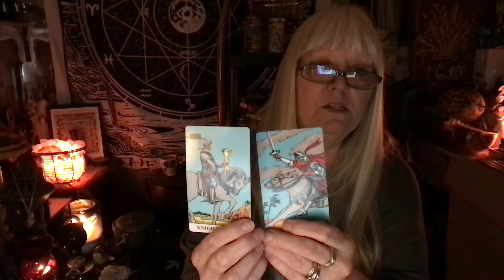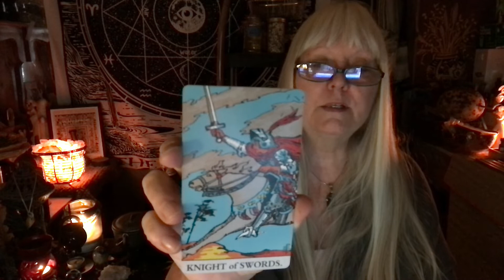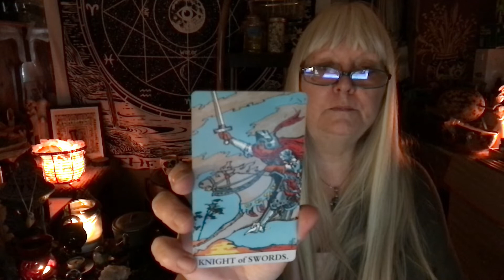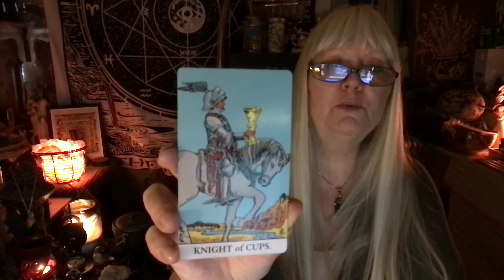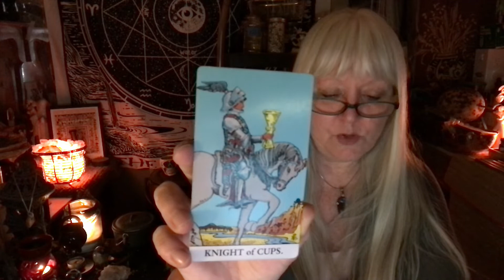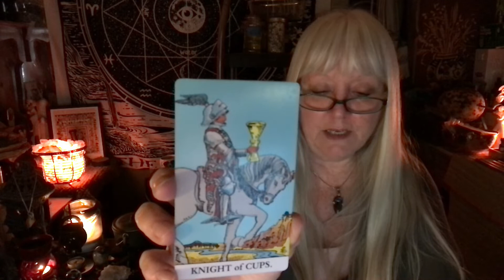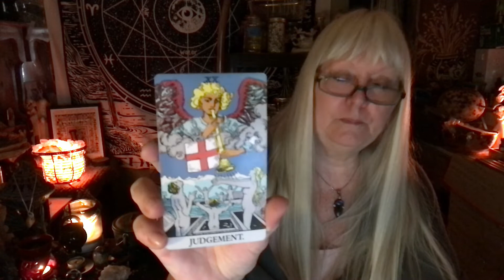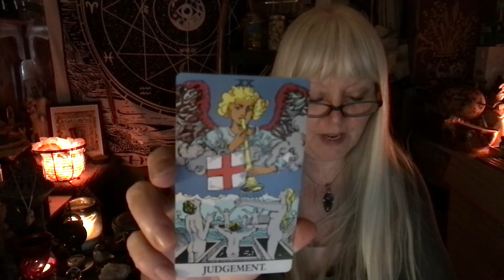As Above So Below for 1 August 2022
Welcome to As Above So Below! A twice weekly look at tarot and runic influences…

The title, As Above, So Below, provides the framework of each reading. I use runes from the Elder Futhark and consider them to be not only an alphabet, but also a language of Spirit, or the spirit realm. Thus, they represent the As Above side of the reading. Geomancy, as the rune expressing the So Below side of the reading, reflects earth energies, or the material/physical realm.

My own ancestry is well founded in Norse/Celtic magickal traditions. After the Norns of Fate blessed Odin with the higher concepts expressed by the runes, they awaken humanity to more fully understand who we really are and and where our fundamental shared truth begins.

In my own work, I primarily work with runes, but I also include Tarot and pendulum work as well to gain an as above so below energetic balance from the insights they provide.

In the videos, however, I begin each reading with a rune from the Elder Futhark and one from Geomancy to establish the as above aspect or significator aspect of the reading. From there, I draw three Tarot cards using a Rider-Waite deck, unless I find that I need more, but typically I draw no more than five cards to provide additional details to the initial runes. And I do the reading in as general a manner as I can so it resonates with as many of you as possible. But if it seems specific, I may end up focusing it on a particular situation.

NEW BOOK! - Herbal Magicka
Witch Notes
Shifting Perception

Sign up for The Newsletter on the left side panel of Stepping Aside

Tips are gratefully accepted to keep this channel and my blog up and running as well as to keep the creative juices flowing